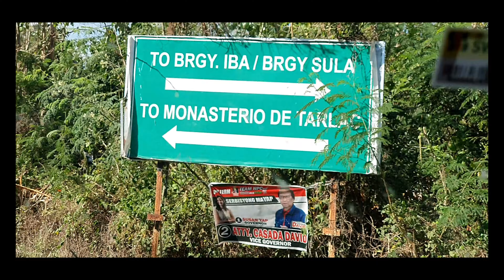Monasterio De Tarlac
COLOSSAL STATUE OF THE RISEN CHRIST
SAN JOSE TARLAC
BARANGAY LUBIGAN